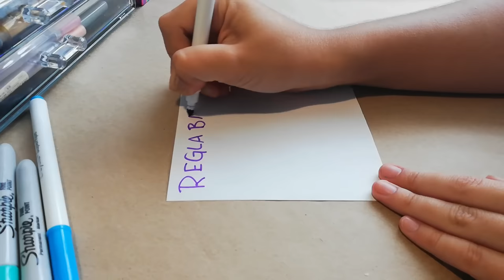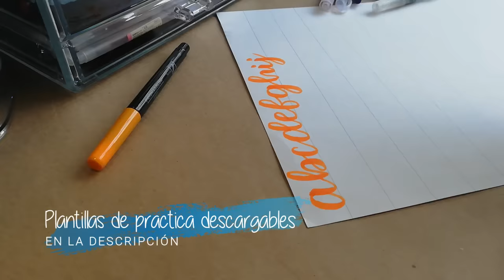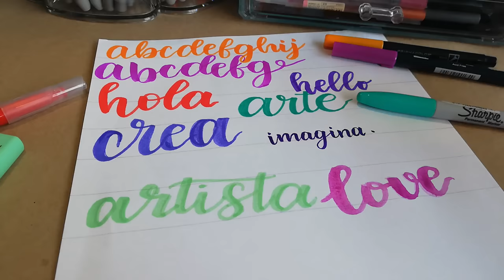APRENDE A HACER LETTERING! Tutorial desde 0 - DanielaGmr ♥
Cualquier duda dejenla en comentarios y respondere lo mas pronto posible!

Material usado en el video!

Plumones Dual Brush Tombow
Prismacolor Junior Punta Pincel
Bic Visaquarelle punta pincel
Miniso Brush Marker
Plumones Crayola (Recomiendo los Pip Squeaks)
Pentel Sign Pen (punta pincel pequeñita)
Stabilo Boss Pastel
Sharpie Permanente
Aquash Brush Pentel
Pincel

Para delinear use el esrilografo 0.2 staedtler.

LINKS de donde compre mi material en mi página web!

Preguntas frecuentes.

Tengo 16.

Mi celular y un trípode.

Filmora.